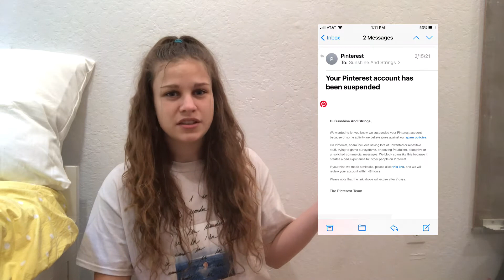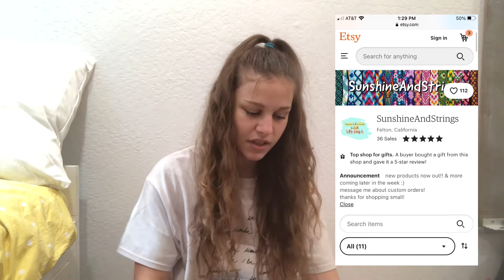hey i’m back! (updates + scam)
hi everyone!

wow it’s been so so long since i’ve posted a video ah i’ve missed this!

here are some updates on what’s been going on and what happened with pinterest..

hopefully this clears some things up for y’all and if you have any video suggestions, comment them below!

i’m aiming to upload videos once a week, so we’ll see if i can follow through with that. make sure your notifications are turned on!

thanks for sticking with me and i’m so glad to be back :)

sending happiness
✨Sydney from SunshineAndStrings

haven’t made a new account yet but i’ll lyk!